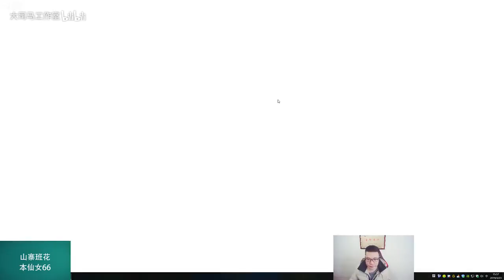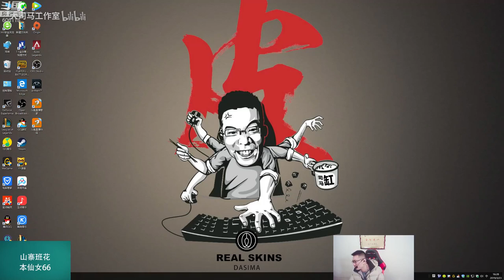【大司马】卡牌：马氏勾引术，秒表一开，反打的号角吹响了！队友抢了我的五杀？